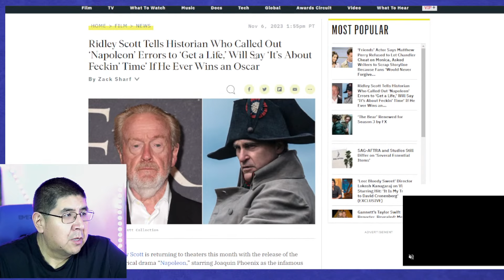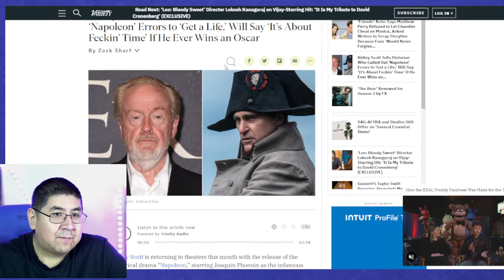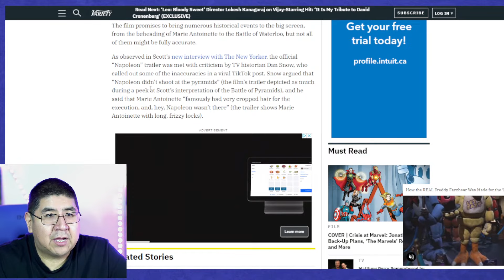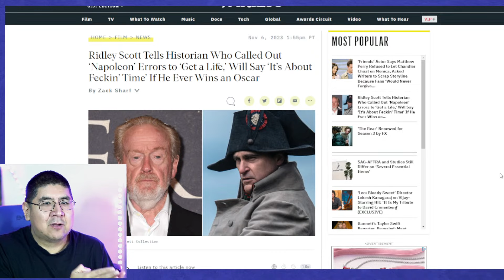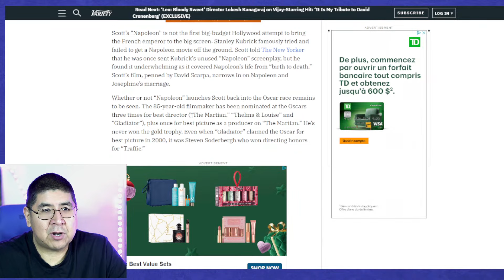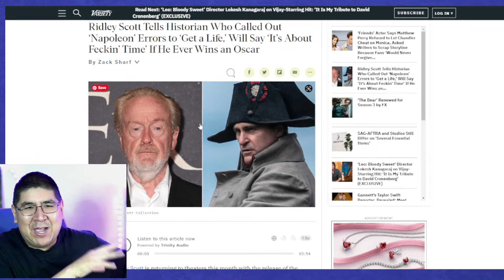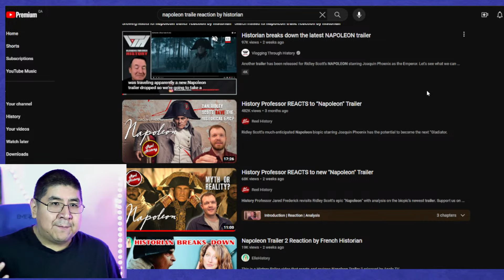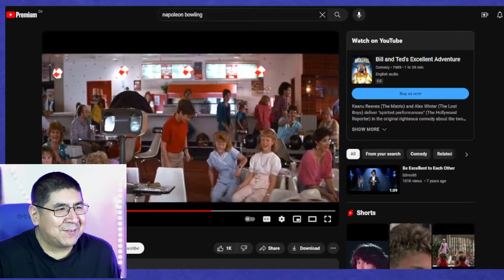Ridley Scott OSCAR For Napoleon New Movie NEWS Mirror Domains Movie News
Mirror Domains is a movie new talk channel were we talk about all the trending movie news headlines of the day. Today's movie news, entertainment news and celebrity news is what we focus on here on the Mirror Domains Channel.

Today's topics:
Ridley Scott
Napoleon